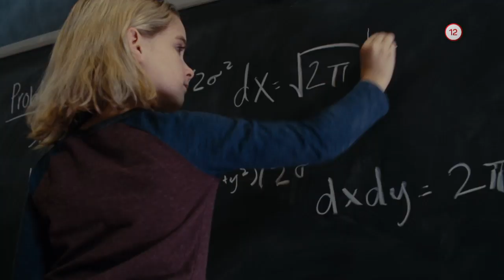Veľký dar (11.4.2020 o 20:35 na JOJke)